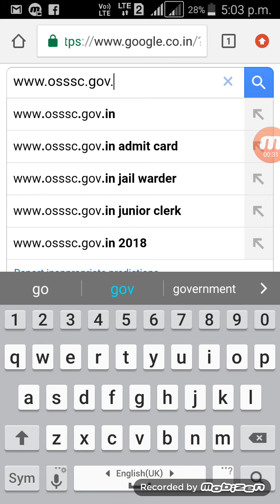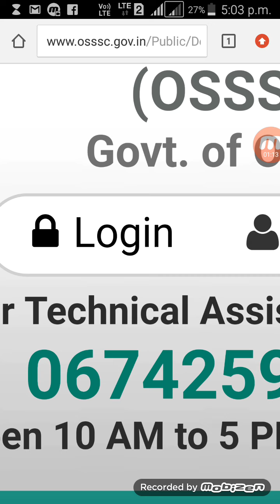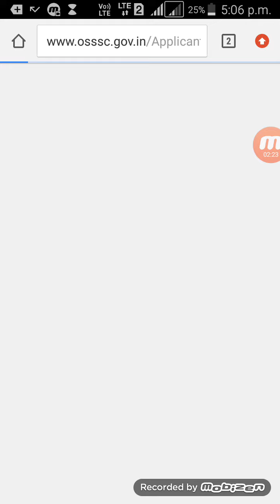OSSSC II Junior Clerk Admit Card Download II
Hi Friends osssc Junior Clerk Admit Card Available On osssc official Web site   28th January 2018 Sunday  Entrance .
Download Admit Card for Junior Clerk-2017